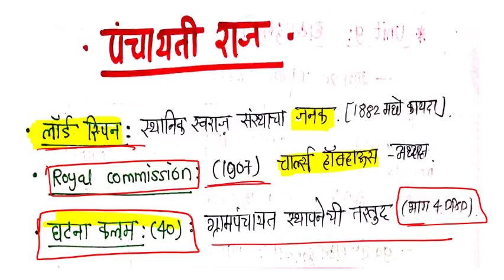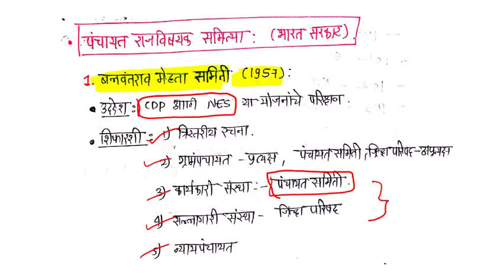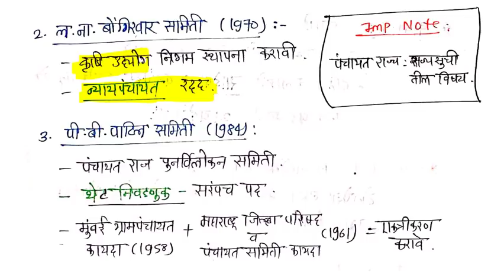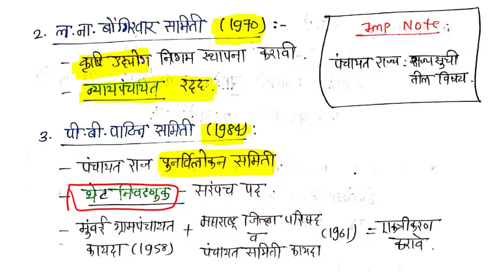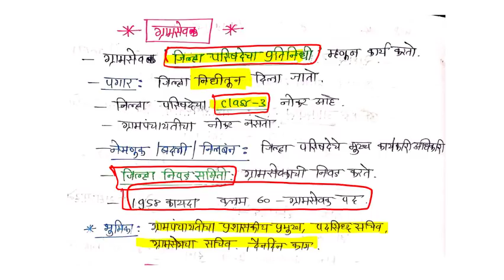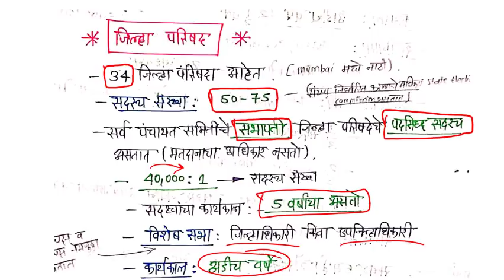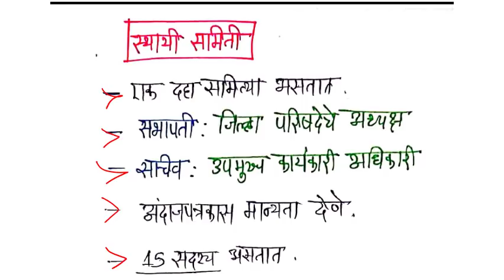संपूर्ण पंचायत राज एकाच विडियो मध्ये | rto panchayat raj revision lecture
तुम्हाला आमचे व्हिडिओ कसे वाटतात हे कमेंट बॉक्समध्ये नक्की कळवा. तुमच्या काही शंका असतील तर तुम्ही आम्हाला Mail करू शकतात.
या LECTURE ची PDF तुम्हाला आमच्या टेलिग्राम चैनल मिळेल.